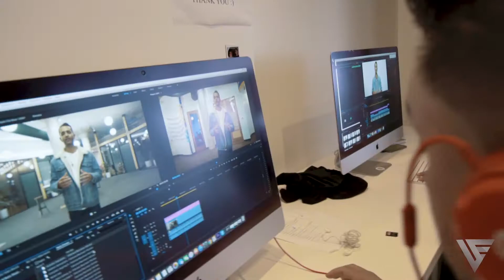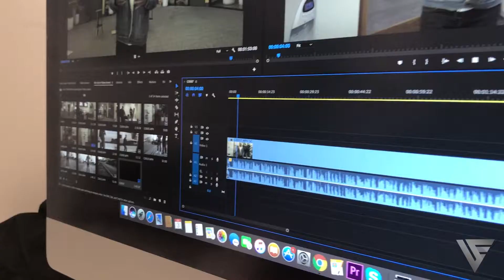The Visual Era: Video Run Service